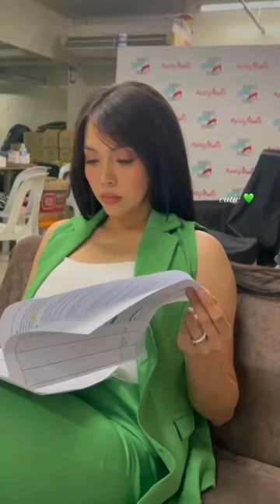COCOJUL'S UPDATE JULIA MONTES IPINAG LUTO SI HUBBY COCO MARTIN FOR DINNER, SWEET WIFEY!!